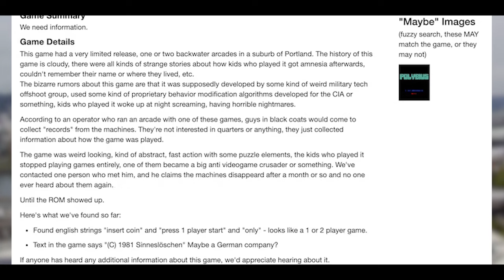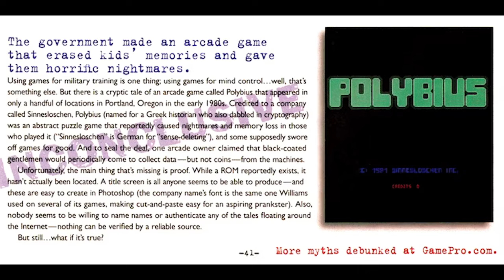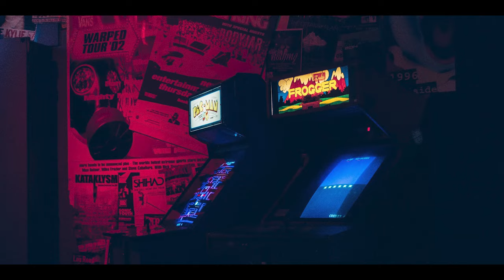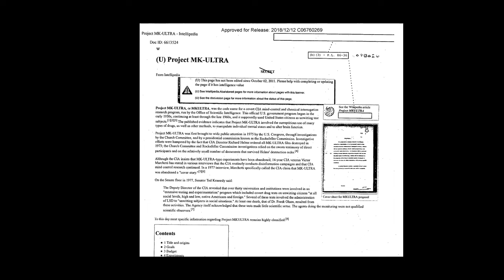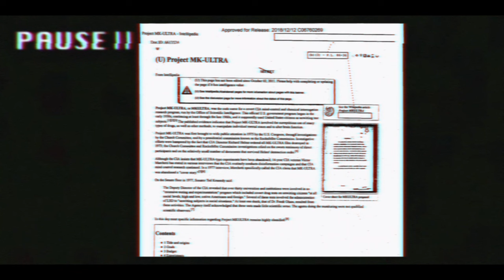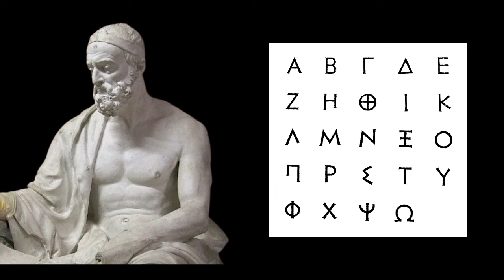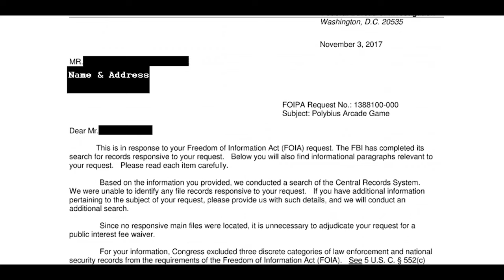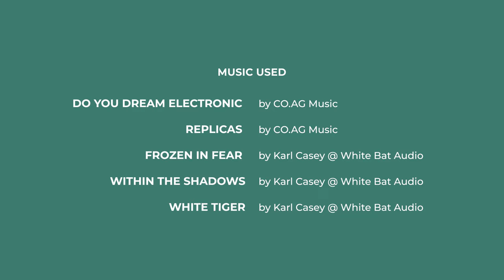Polybius - The Most Dangerous Arcade Game?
The urban legend we’ll be looking at in this video is one of the most enduring video game urban legends. Polybius.

0:00 Intro
0:53 The Legend
3:03 Origins
8:33 Conspiracy Theories
12:55 Summary